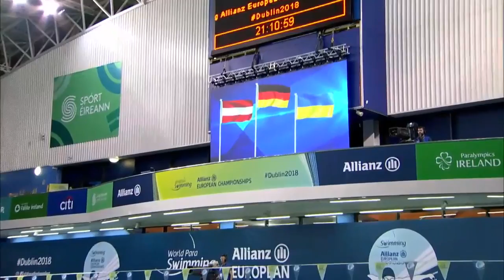Women's 50m Freestyle S7 Medal Ceremony | Dublin 2018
Medal ceremony of the Women's 50m Freestyle S7 the 2018 World Para Swimming Allianz European Championships in Dublin, Republic of Ireland.

Results:
GOLD: Denise Grahl (GER)

SILVER: Sabin Weber-Treiber (AUT)

BRONZE: Anna Hontar (UKR)